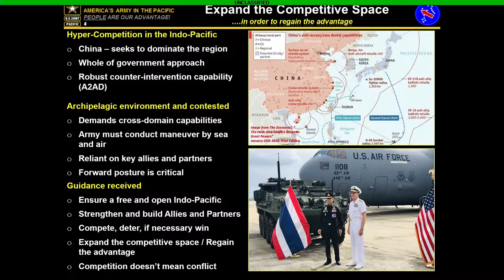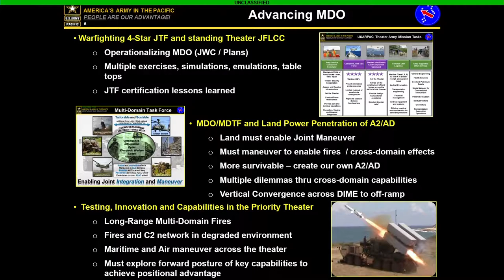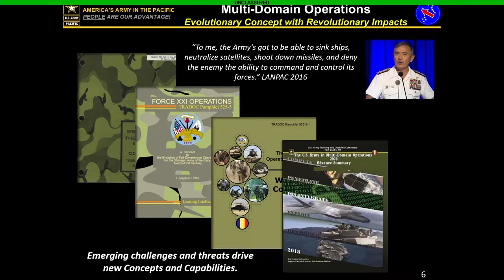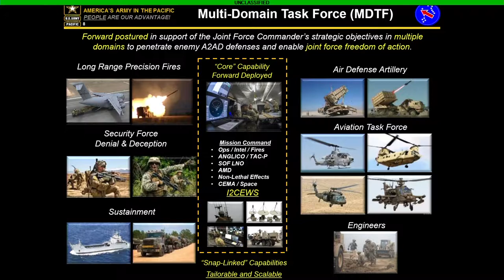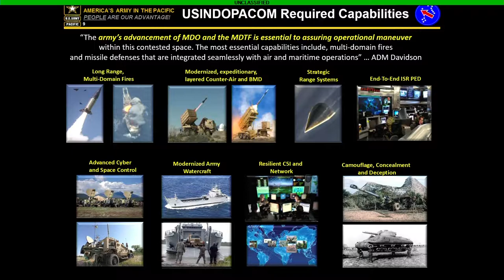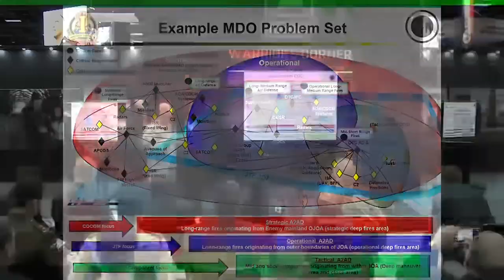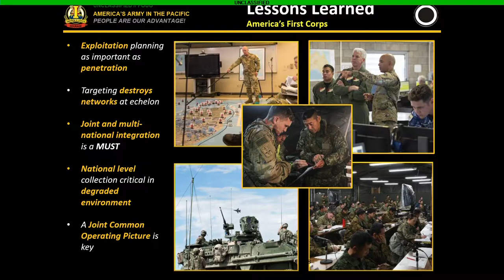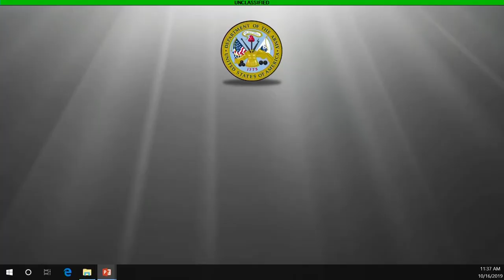Warrior's Corner - MDO Theory into Practice - Year of Lessons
Speakers:

MG Pete Johnson, DCG USARPAC;
COL Tony Crawford, Chief Strategy & Innovation;
COL Joe Roller, G35,I Corps